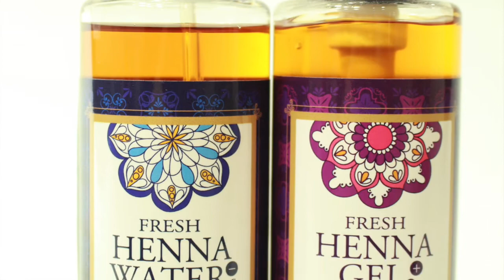【流し前髪の作り方】斜め前髪 切り方 綺麗に流れるカット方法とは？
HAIYAMAKASHI
LINE@：＠haiyamakashi